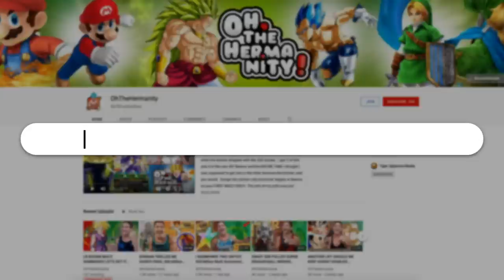WE GOT HIM QUICK! "NEW" RAGE GOKU Goku Multi Summons! Dragon Ball Z Dokkan Battle! DBZ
Just when you thought your luck would dissipate... IT COMES BACK STRONGER THAN EVER!

WE GOT HIM QUICK! "NEW" STR Goku Multi Summons! Dragon Ball Z Dokkan Battle! DBZ